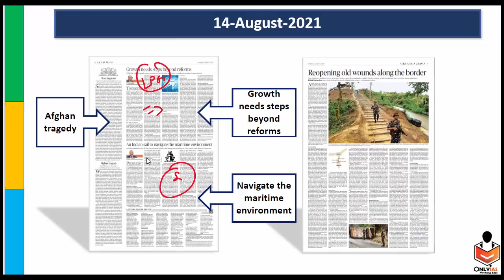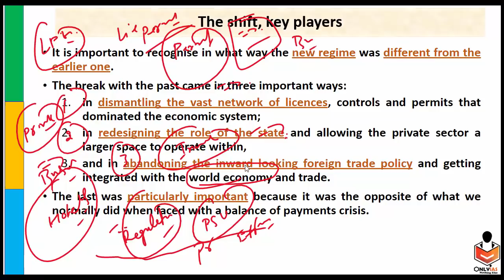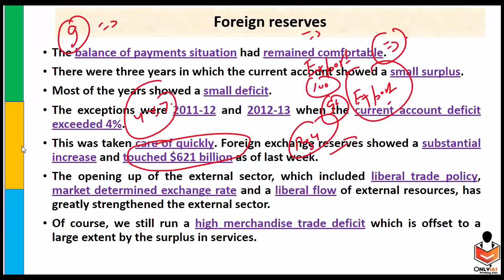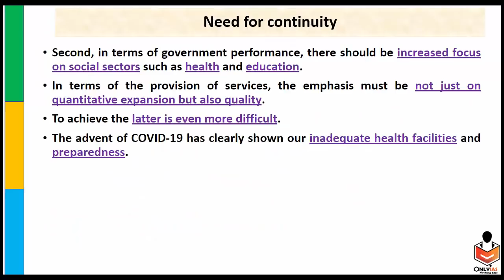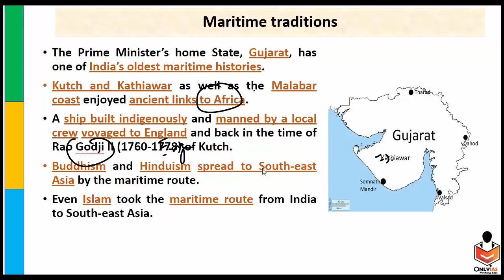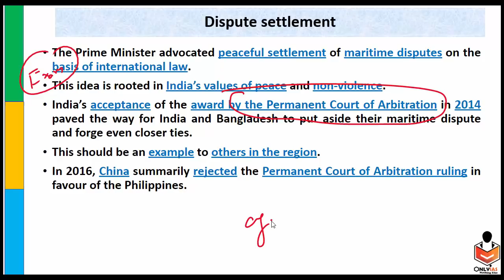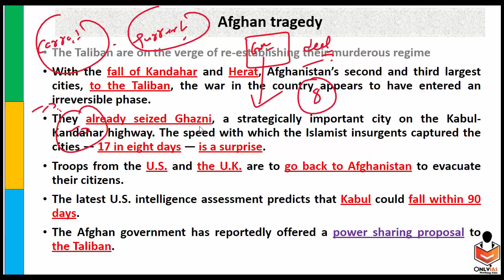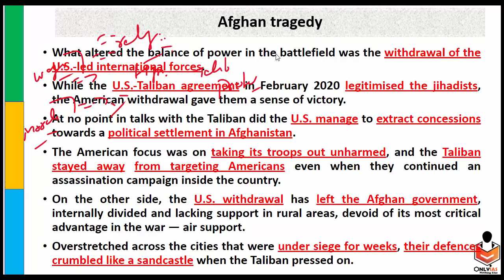14 August 2021, Editorial Discussion and News Paper analysis |Sumit Rewri |The Hindu, Indian Express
In this video, OnlyIAS team member will discuss 14_Aug_2021 Editorial Discussion.

Today's Topics

00:00 - Introduction

01:33 - Economic Growth of India (GS Paper 3)

13:36 - Enhancing Maritime security(GS Paper 3)

23:25 - Afghan tragedy ( GS Paper 2)

29:12 - Thank you 🙏